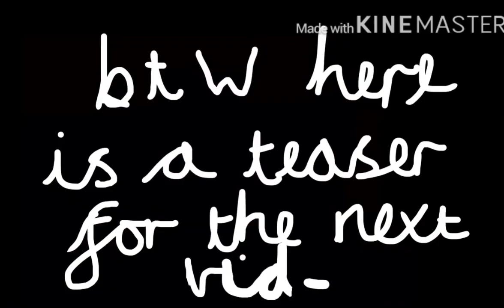Undertale reacts to no place meme ~ tecnically a part 2 ~ the credits are in the desc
Srry i haven’t been posting recently! Its just that the new video is so long -_-... so i made this to keep you entertained! Hope you all have a great day or night :3

Credits:
No place meme ~ ichika